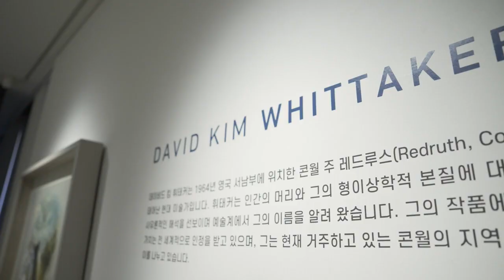David Kim Whittaker "A Compendium" | Opera Gallery Seoul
Opera Gallery Seoul is pleased to showcase a curated selection of David Kim Whittaker’s artworks for the exhibition "A Compendium".

Their works, filled with emotion and conflict, provoke deep thought about our interactions with the world. Through abstract forms, Whittaker's art captures memories, nature's beauty, human fears and hopes for the future. Their paintings blend realism and abstraction, reflecting the idealistic divides and dystopian essence of our time. They also intertwine with our emotional experiences, emphasising the importance of 'feeling' for genuine communication and understanding.

"A Compendium" invites us to reconsider traditional interpretive methods and explore new perspectives. Through art, it guides us into deep contemplation, enlightening our relationship with ourselves and the world.

Videography © indreams8

About Opera Gallery:
Since its founding by Gilles Dyan in 1994, Opera Gallery has emerged as a major player in Modern and Contemporary art. With galleries worldwide in cities such as New York, Miami, Bal Harbour, Aspen, London, Paris, Madrid, Monaco, Geneva, Dubai, Beirut, Hong Kong, Singapore, and Seoul, the gallery is celebrated for placing artworks in major private collections and prestigious public institutions.